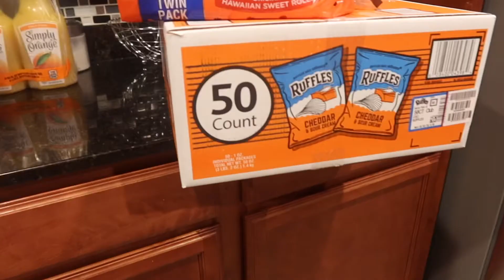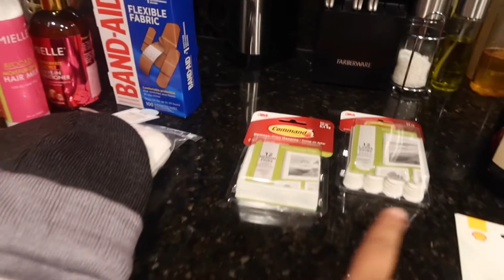momof2 vlogmas2021 Day10 Exhausted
Hi my name is Adonya! I’m a wife and mother of two amazing kids. KJ is 4 and Journi (JR) is 2. Follow me as I navigate through life. I’m still learning how to manage my time without losing my identity.

HouseofFearce.com

Adonya RS